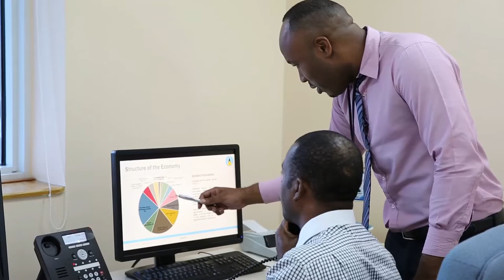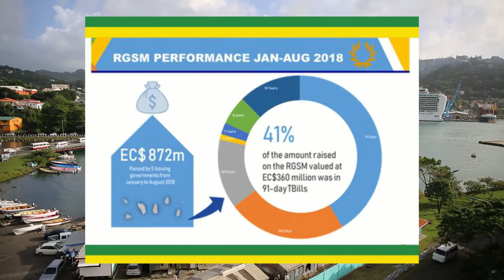Nation Beat (November 20, 2018)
National Beat - November 20, 2018